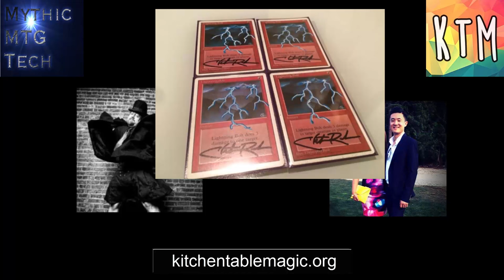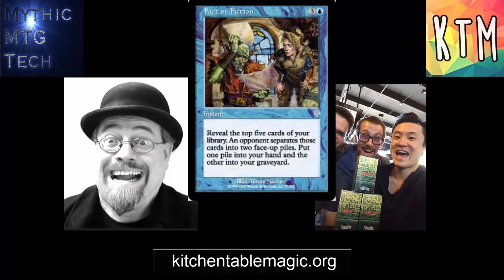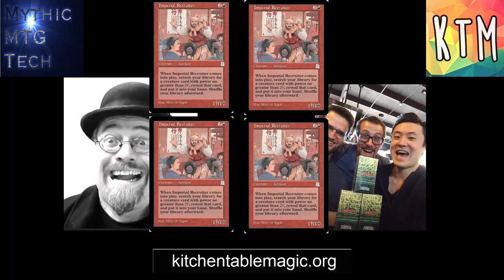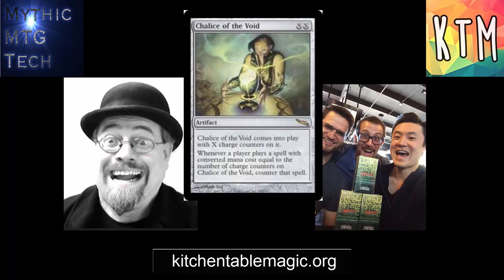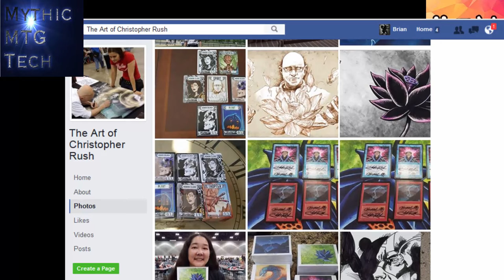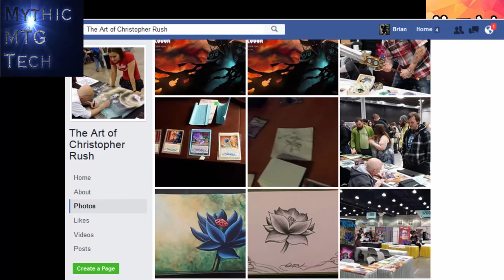Rowe Interview w/ Kitchen Table Magic - Mythic MTG Tech # 310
Podcast interview with Sam Tang of Kitchen Table Magic! On this episode, we talk about all thing Magic: the Gathering including; Pauper, Eternal Master, favorite cards, what Wizards can do better, losing, how to improve, casual MTG v. Pro MTG, and many more topics

Or out at LGSs in

Kai Engel – Thaw